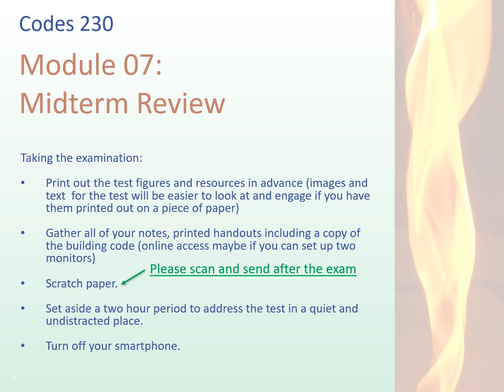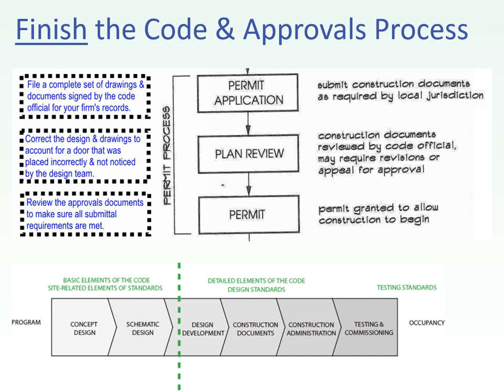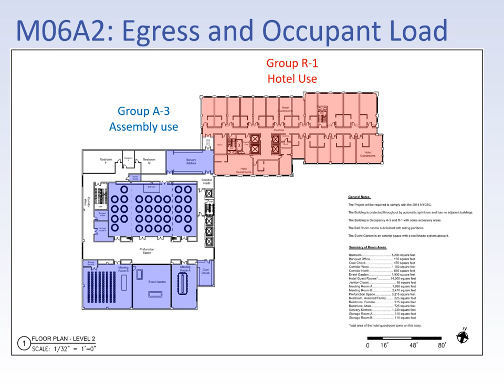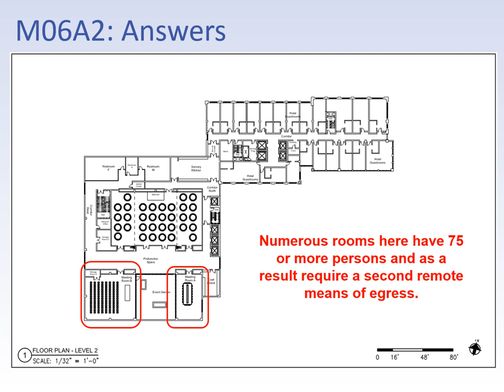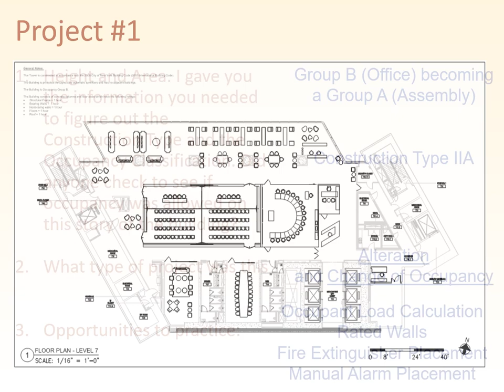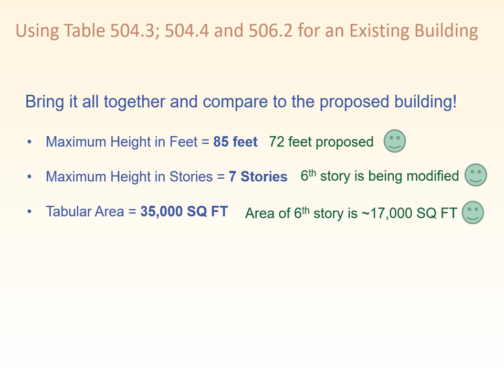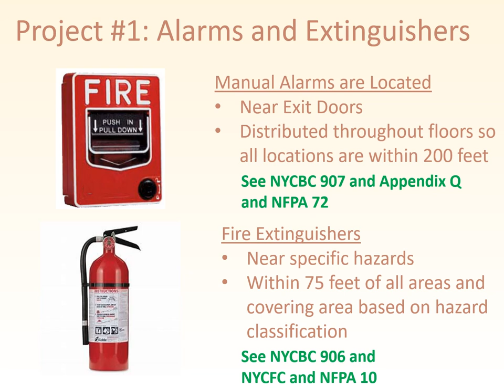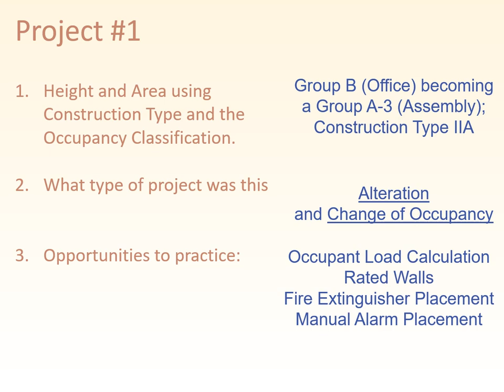Codes230DL Module07 Lecture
Updated Spring 2023.